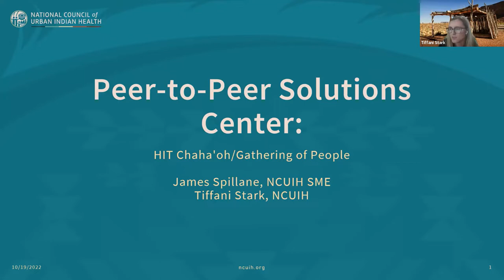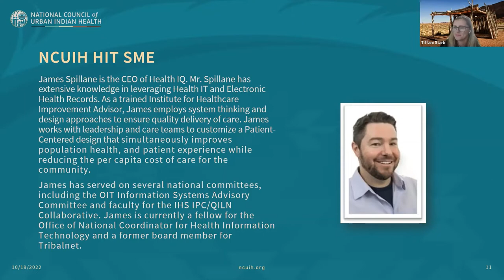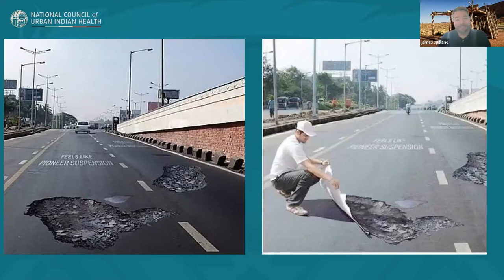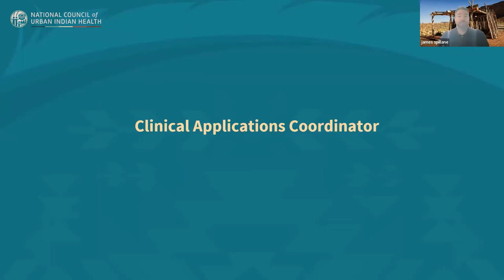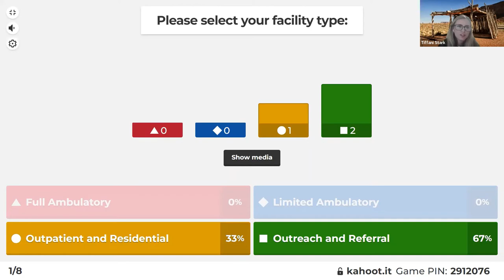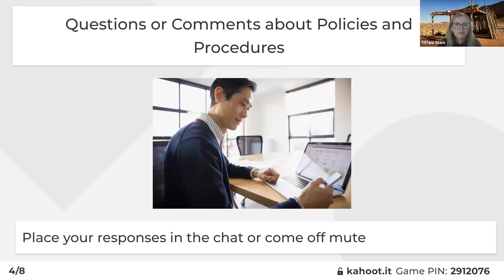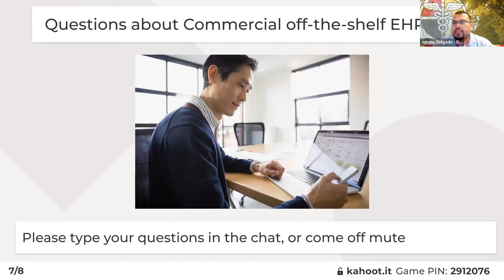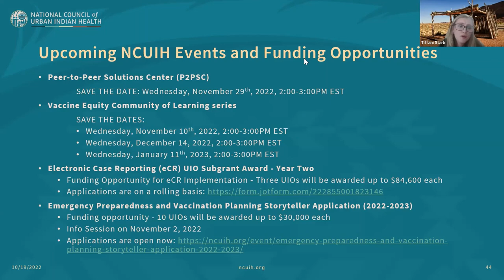Peer-to-Peer Solutions: HIT Chaha'oh/Gathering of People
Event Goal:
To provide UIOs with Health Information Technology (HIT) Technical Assistance support.

Description:
Join us for a peer-to-peer solutions center (P2PSC) focused on HIT Technical Assistance Support with Subject Matter Expert James Spillane.

Event Topics:
1. Overview of how to become a Clinical Applications Coordinator (CAC)
2. HIT Policies and Procedures

Objectives:
1. Identify and discuss common challenges in HIT and EHR
2. Discuss what HIT/EHR resources/trainings are needed
3. Provide TA Support to UIO challenges with HIT and EHR

Presenters:
• James Spillane, SME
• Tiffani Stark, MHA